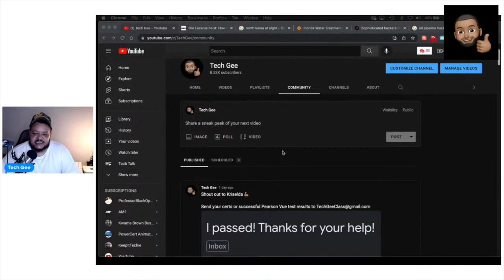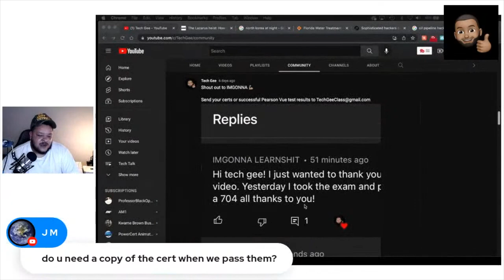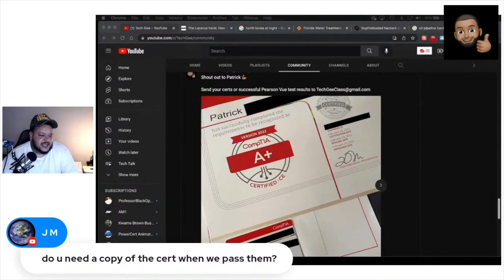Send Me a Copy of Your CompTIA Certification 💪🏽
For those of you who used the materials I provide on this channel to successfully pass one of these CompTIA certification exams, please email me a copy of your cert or send me a copy of your successful test results you received from Pearson Vue testing centers.

*More Professional Resources*
✅ $1,000 OFF ANY Online Tech Bootcamps.  See if you qualify for the JOB GUARANTEE!
✅ 100% FREE 1-on-1 career mentorship until you're hired!